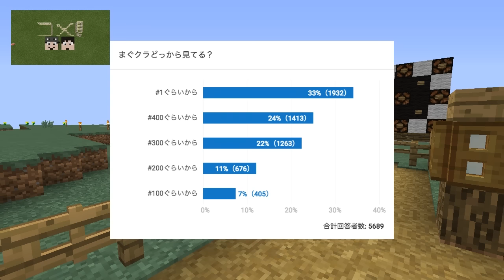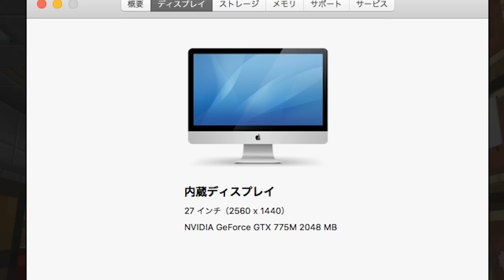【おもてなしの精神】まぐにぃのマイクラ実況#468：複数人となると諸々ね。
気づけば神（もどき）クラフターなまぐにぃがお送りするマインクラフト実況動画でござい。
右上「iボタン」は必ず見てちょ。

【今日の献立】
コメ見 0:57
おしゃべり 1:58
誕生日祝い 4:17
収録外自慢 4:39
画像紹介 6:45
本ネタ 7:29
手直し 13:00
最後のアレ 16:47